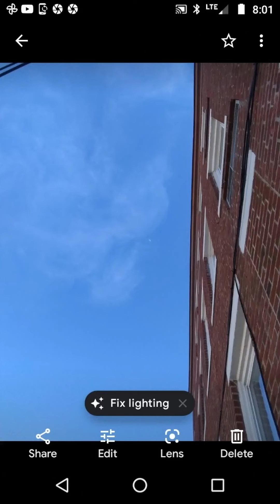May 21, 2021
Frustrated Incorporated.